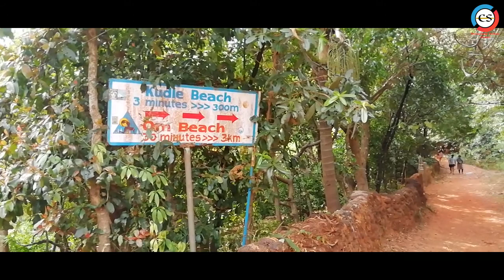ಸಮುದ್ರ ತಟದಲ್ಲಿ ಒಂದು ದಿನ(ಗೋಕರ್ಣ) Kudle Beach (Gokarna, India)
Hi

ಗೋಕರ್ಣ ಕರ್ನಾಟಕದ ಉತ್ತರ ಕನ್ನಡ ಜಿಲ್ಲೆಯ ಕಡಲತೀರದ ಒಂದು ಊರು. ಭೂಕೈಲಾಸ; ಪರಶುರಾಮ ಭೂಮಿ ಎಂಬ ಐತಿಹ್ಯಗಳನ್ನು ಹೊಂದಿರುವ ಈ ಪ್ರದೇಶ ಕಾರವಾರದಿಂದ ಸುಮಾರು 70 ಕಿ.ಮಿ. ದೂರದಲ್ಲಿದೆ.

ಮಹಾಗಣಪತಿ ದೇವಾಲಯ, ಶಿವ (ಮಹಾಬಲೇಶ್ವರ) ದೇವಾಲಯಗಳು ಇದ್ದು ಗೋಕರ್ಣ ಒಂದು ಪವಿತ್ರ ಕ್ಷೇತ್ರವಾಗಿದೆ.ದೇವಾಲಯಗಳ ಸಮೀಪದಲ್ಲಿಯೇ ಸುಂದರ ಕಡಲ ತೀರವಿದ್ದು ನೋಡಲು ತುಂಬಾ
 ಆಕಷ೯ಣೀಯವಾಗಿದೆ.ಇದೊಂದು ಪ್ರವಾಸಿಗರ ತಾಣವಾಗಿದ್ದು ದೇಶ-ವಿದೇಶಗಳಿಂದಲೂ ಪ್ರವಾಸಿಗರು ಬರುತ್ತಾರೆ.